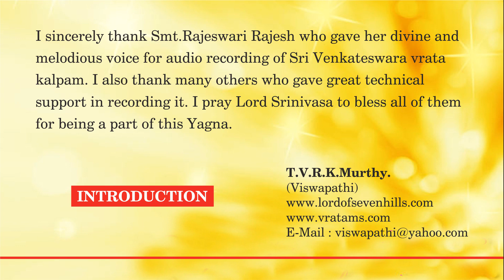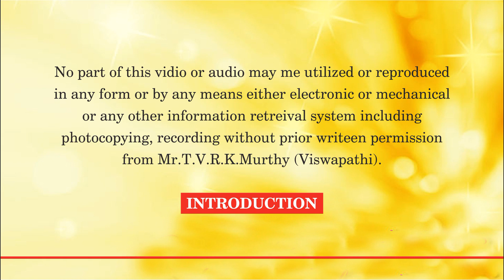SRI VENKATESWARA VRATA KALPAM INTRODUCTION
BY
T.V.R.K.MURTHY
(Viswapathi)

Voice : Smt.Rajeswari Rajesh

I sincerely thank Smt.Rajeswari Rajesh who gave her divine and melodious voice for audio recording of Sri Venkateswara vrata kalpam. I also thank many others who gave great technical  support in recording it. I pray Lord Srinivasa to bless all of them for being a part of this Yagna.

No part of this vidio or audio may me utilized or reproduced in any form or by any means either electronic or mechanical or any other information retreival system including photocopying, recording without prior writeen permission from Mr.T.V.R.K.Murthy (Viswapathi).